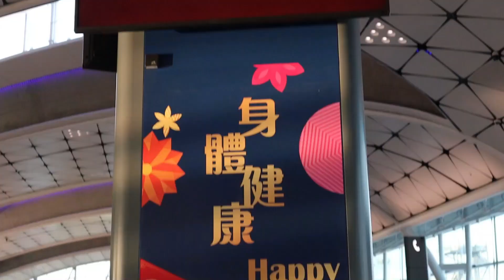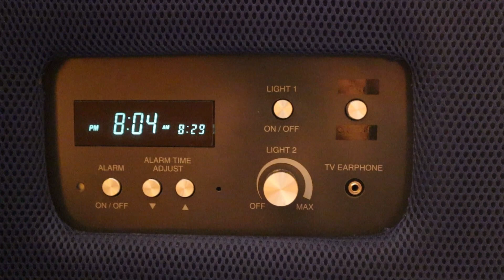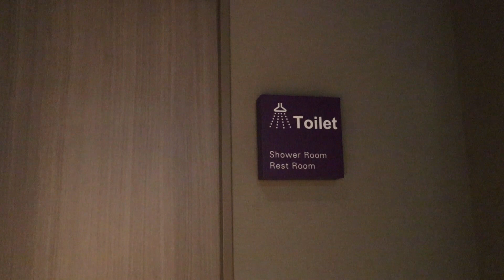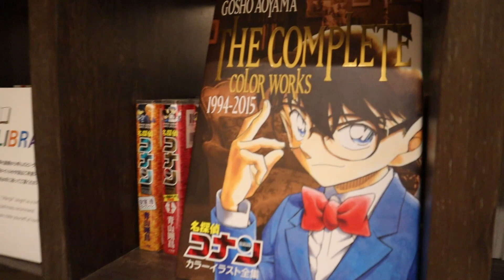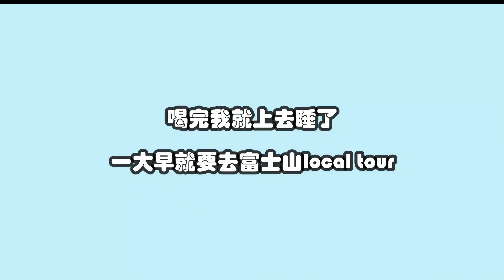出乎意料的獨遊東京EP5|淺草雷門$200超高CP值青年旅舍|MyCube Kuramae|Summer森麻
這次入住的Hostel是位於淺草藏前的MyCube Kuramae
是原是我們訂少了一晚Airbnb 結果要倉卒地投宿一晚...
結果環境出乎意料地好
有興趣可以到官網訂房~
有會中文的工作人員提供線上協助
字幕有點出錯 好像改不了...

Summer森麻的關鍵字
香港|旅遊|travel|vlog|美妝|開箱|獨遊|柯南|Hostel